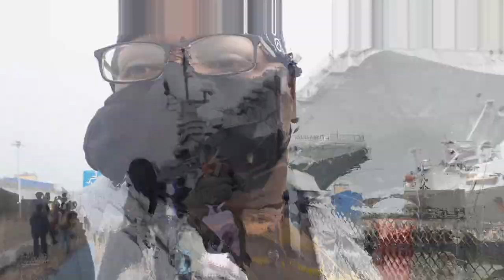CARRIER-CON 2023 pt1